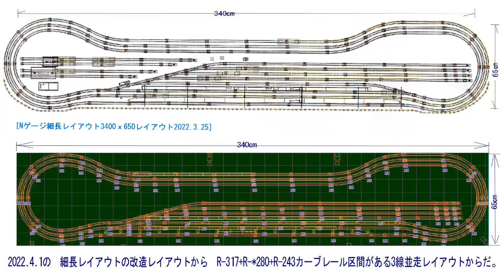Nゲージ細長340㎝ｘ幅65㎝3線レイアウト2023 4月運転会2 3線同時走行会EF62、EF58、EF510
6畳寝床付マイホビールームの細長レイアウト長さ340㎝ｘ幅65㎝の大きさにR317+R280+R243のカーブレールの3線並走区間を配置したR-243にEF62-12国鉄茶釜 牽引で国鉄コンテナ貨物車9両編成とR-280にEF58-89国鉄茶釜牽引12ftコンテナ+20ftコンテナ21両編成とR-317にEF510レッドサンダー牽引31ftコンテナ19両編成の2023年4月第2回目の運転会から　真横からの3線同時走行シーンロングバージョンから

こちらの鉄道模型関係の記事は、仮想鉄道塗り絵道場に紹介されています。